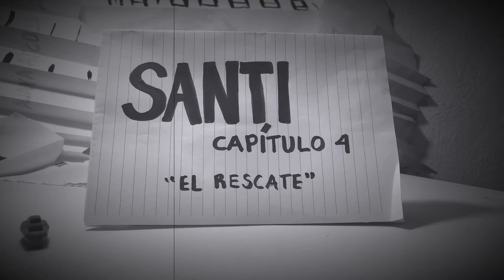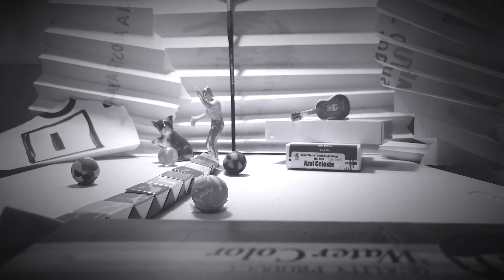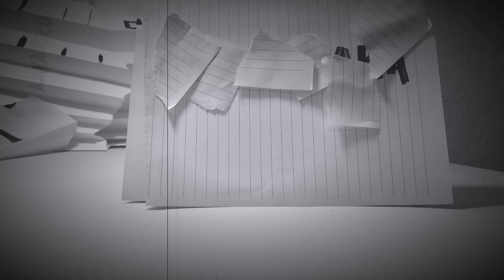SANTI CAPÍTULO 4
Santi en el Capítulo 4 "El Rescate". Realizado por Tania Acosta Ayala. Técnica stop motion. Revista Los Contemporáneos. Abril, 2020.